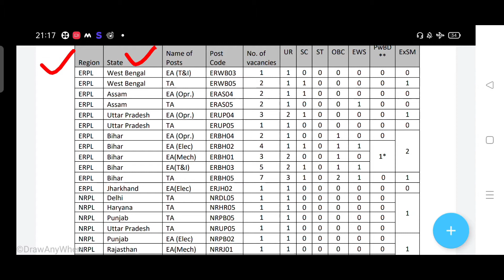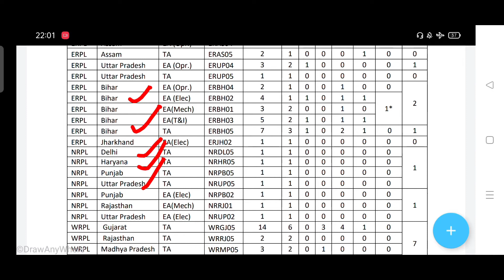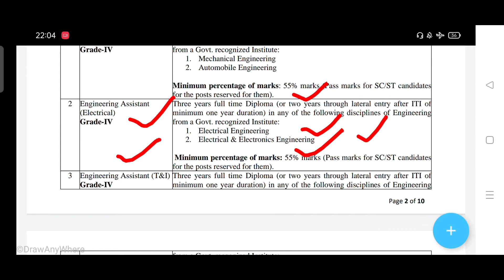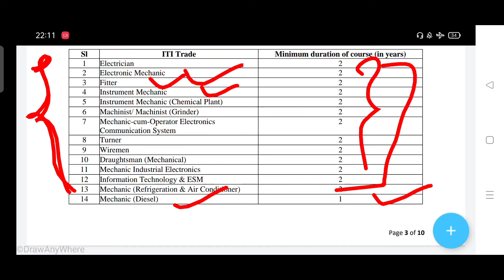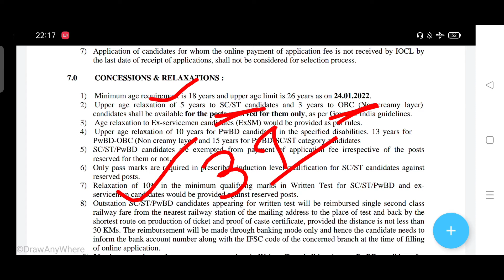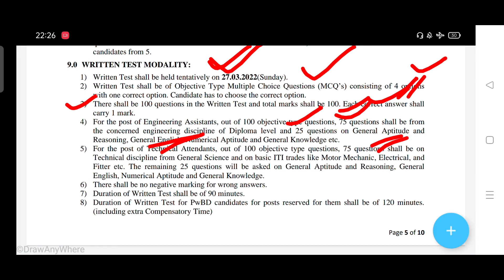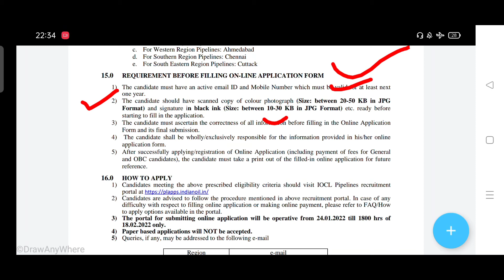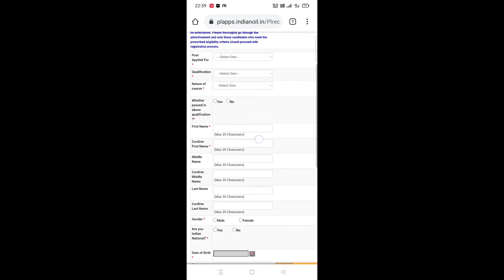IOCL Pipelines Division Recruitment 2022 || IOCL Non-executive Recruitment 2022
IOCL Pipelines Division Recruitment 2022
IOCL Non-executive Recruitment 2022